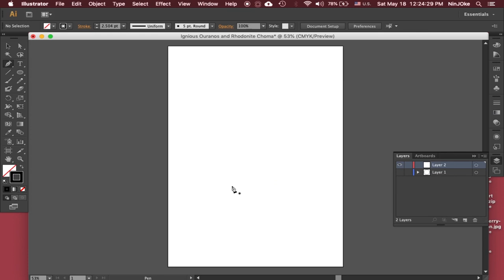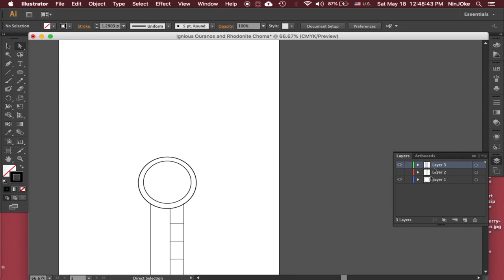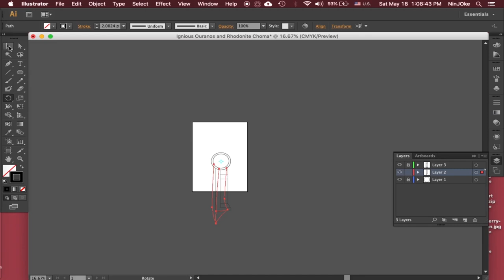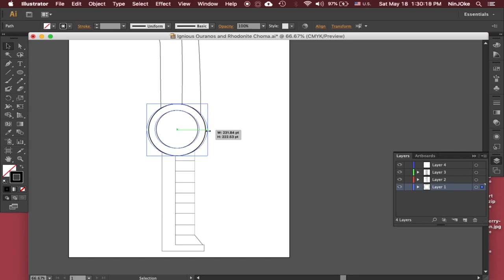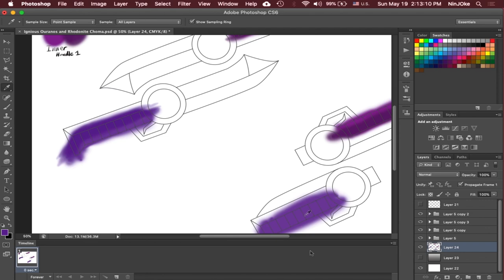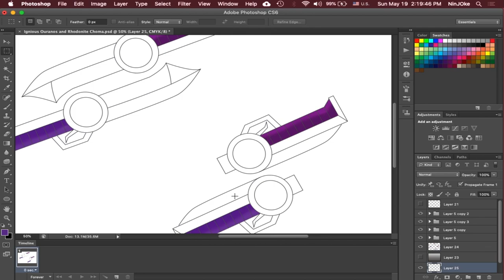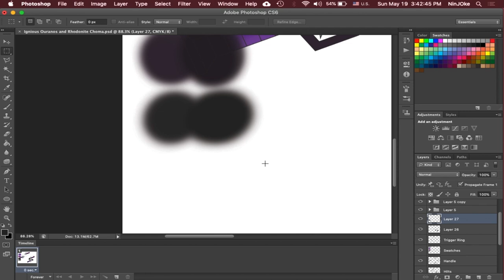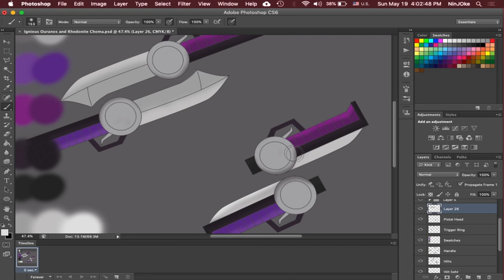RWBY OC Weapon: Igneous Ouranos and Rhodonite Choma | Speed Art | Adobe Illustrator & Photoshop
This is a 2D design for an original weapon from Rooster Teeth's popular series RWBY. This design is a precursor for a blender 3D model that I will be making of the weapon itself.